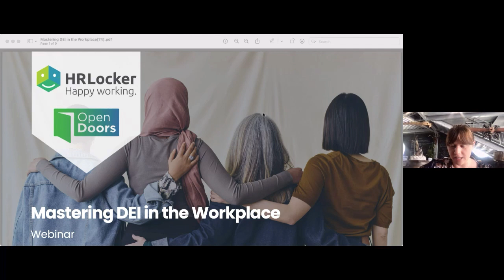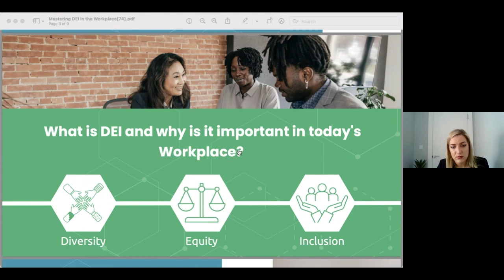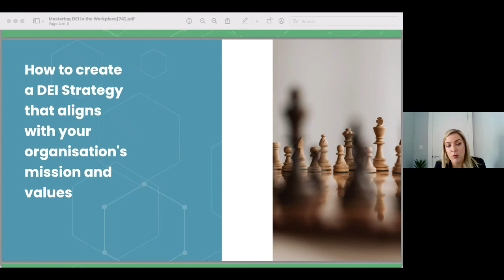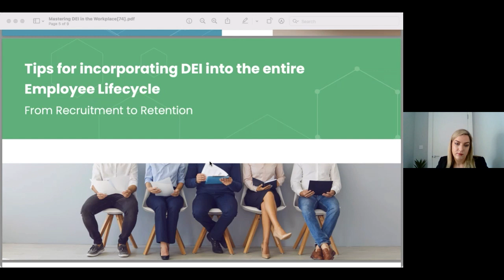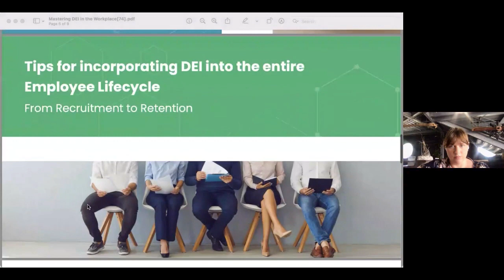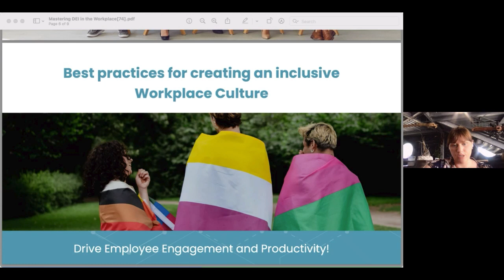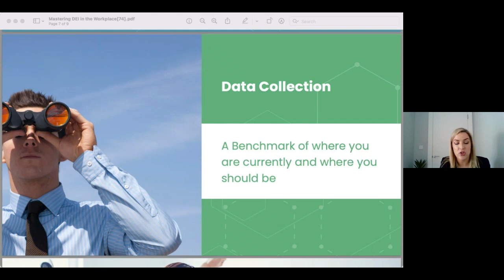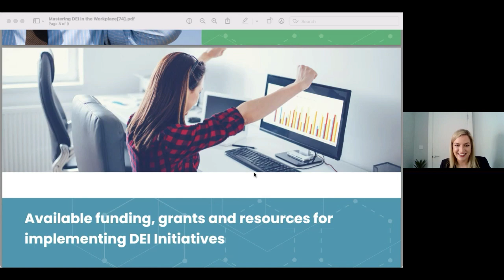Mastering DEI in the Workplace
Are you an HR Professional looking to enhance diversity, equity, and inclusion (DEI) in your workplace? Watch for free this informative webinar where Christabelle Feeney from Employers for Change at Open Doors Initiative will discuss practical strategies and best practices for implementing DEI initiatives.

During this webinar, you will learn:

- What is DEI and why is it important in today's workplace?
- How to create a DEI strategy that aligns with your organisation's mission and values
- Tips for incorporating DEI into the entire employee lifecycle, from recruitment to retention
- Best practices for creating an inclusive workplace culture that drives employee engagement and productivity
- Data Collection - a Benchmark of where you are currently and where you should be
- Available funding, grants, and resources for implementing DEI initiatives

Don't miss this opportunity to gain valuable insights and actionable steps for creating a more diverse, equitable, and inclusive workplace.

HRLocker enables companies to streamline their people management & recruitment processes. HRLocker is the best HR product suite for SMEs. Our system has many features like timesheets, holiday & absence management, training development, employee data, performance reviews & recruitment modules. We service many sectors,  professional services, tech, not-for-profits and construction companies with anywhere between 5 – 500+ employees.